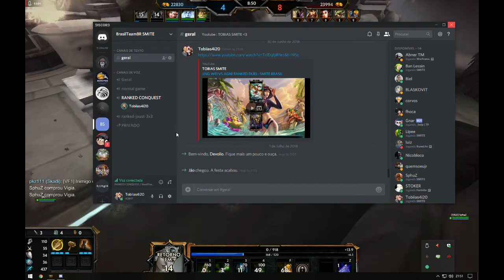Serqet Jungle - RANKED CONQUISTA - SMITE BRASIL ( como ser um JG horrivel ) kkk